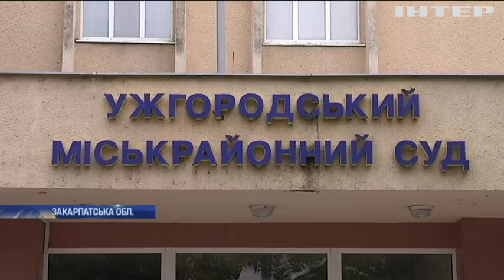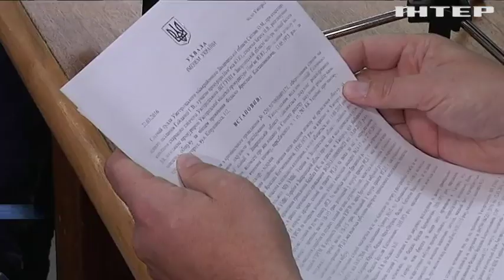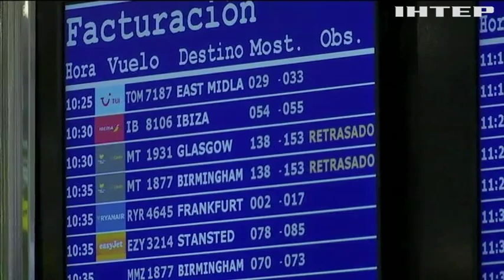Новости 12:00, выпуск за 24 сентября 2019 года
Дивіться у цьому випуску: Володимир Зеленський матиме годинну розмову з Трампом. Ґрета Тунберґ розкритикувала світових лідерів за знищення планети. Аварія на Житомирщині: винуватцю оголосили про підозру.